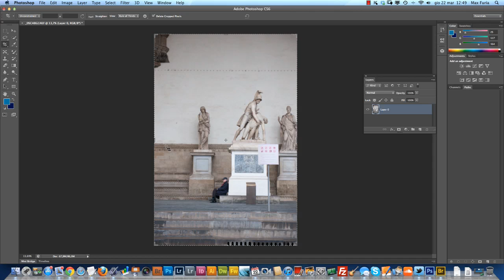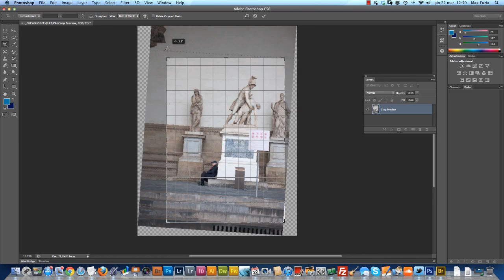Anteprima Photoshop CS6: il nuovo strumento taglierina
Crop Tool, in inglese. radicalmente cambiato è diventato in tutto e per tutto simile a quanto abbiamo già visto in Lightroom4. Intelligente, performante e non distruttivo!